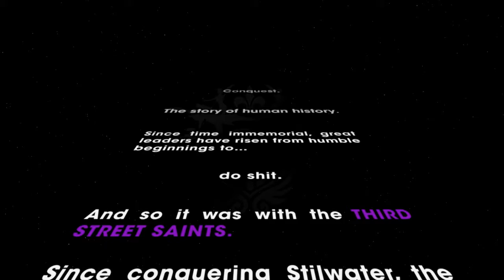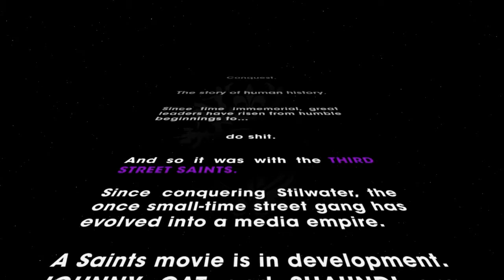[Vidéo découverte] Saints Row the third (pc / part 1)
LIRE LA DESCRIPTION C'EST BON !!

Voilà une vidéo découverte sur un jeu qui risque de bien nous faire patienter avant GTA 5 ! Bonne vidéo à vous ! :)